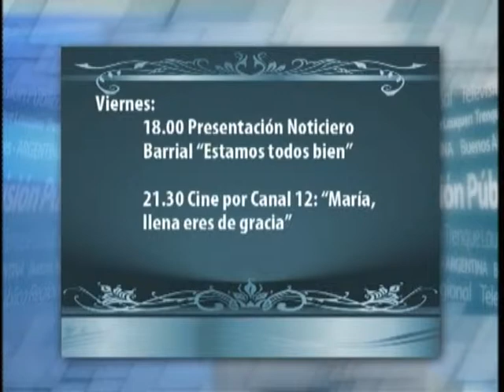AGENDA CULTURAL jueves 2 10